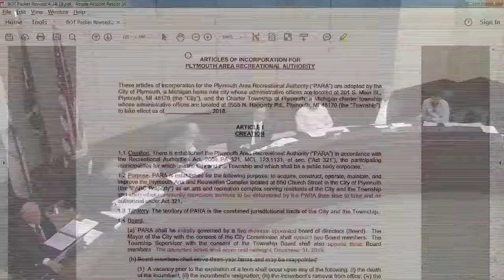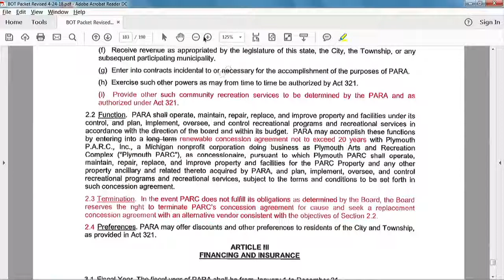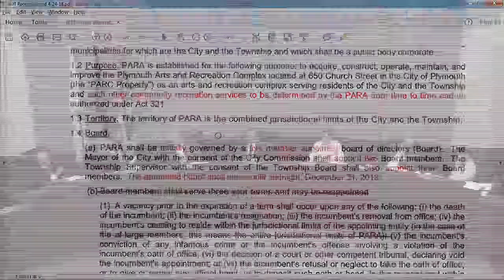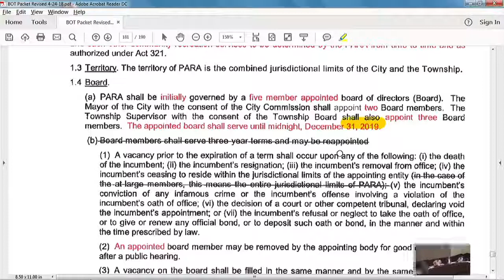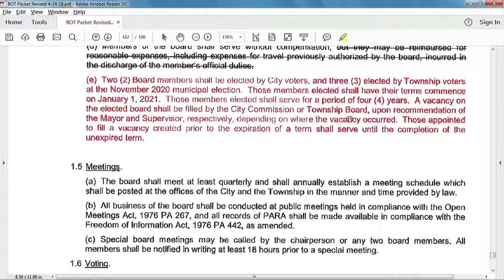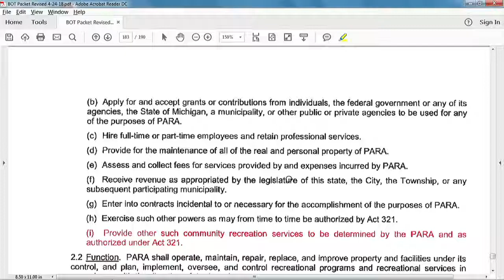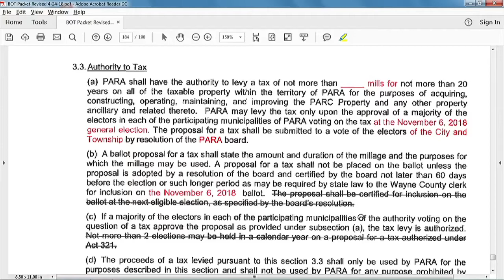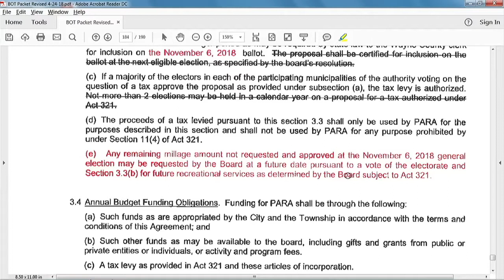Board of Trustees April 24, 2018